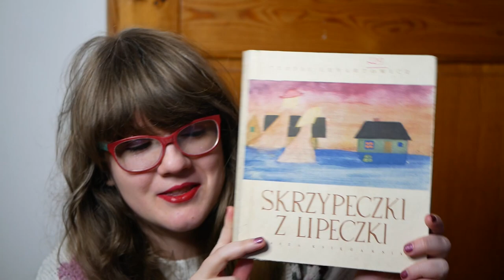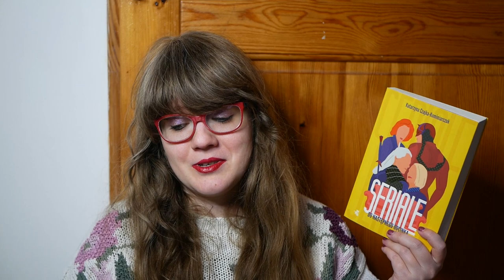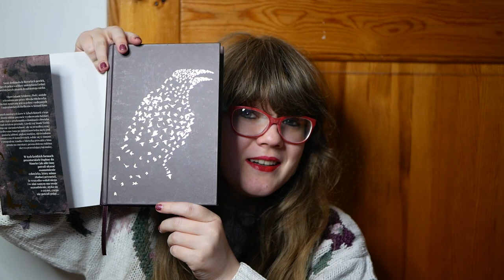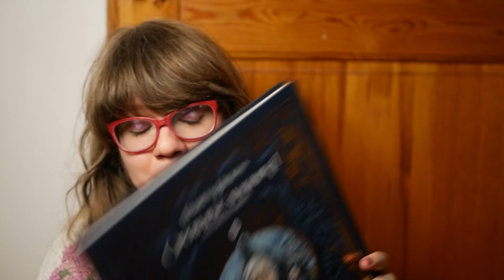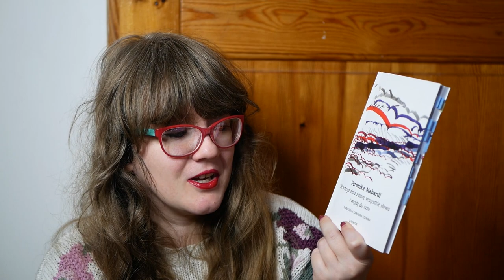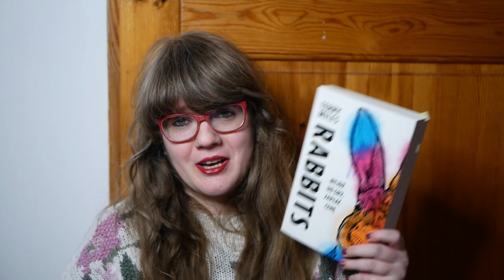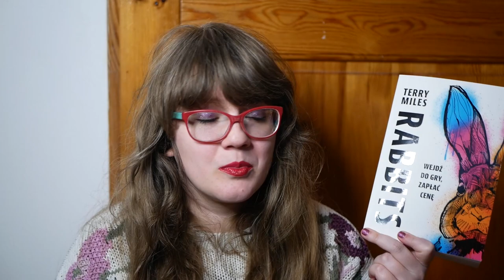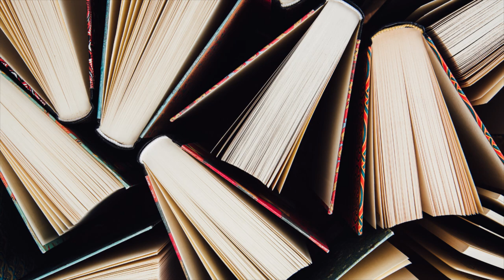Książki tak różne, że nie wiem, jak zatytułować filmik | Ostatnio przeczytane #28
Cześć! Dziś pierwsza część podsumowania czytelniczego z końcówki roku. Jutro pojawi się kolejna. Wiem, że wciąż mam spore zaległości w komentarzach. W końcu nadrobię, ale jeszcze nie dziś.

00:00 Wstęp
01:30 „Skrzypeczki z Lipeczki” Teofil Lenartowicz
03:00 „Seriale. Do następnego odcinka” Katarzyna Czajka-Kominiarczuk
06:30 „Ptaki” Daphne du Maurier
10:20 „Opowieść Wigilijna” Charles Dickens, Lisa Aisato
12:30 „Pewnego dnia zbiorę wszystkie słowa i wejdę do lasu” Veronika Mabardi
14:40 „Rabbits” Terry Miles
20:40 „Serce jak smoła” Robert Galbraith (bardzo dużo opowiadam o relacji twórców z odbiorcami)
33:10 Potencjalny spoiler do książki „Serce jak smoła”
33:50 „Serce jak smoła” Robert Galbraith (J. K. Rowling)
36:15 „Cztery tysiące tygodni” Oliver Burkeman
38:00 „Pamiętniki wampirów. Walka” L. J. Smith (i rozważania o toksycznych związkach)
43:00 „Nuka”, „Nowe przygody Nuki” Maciej Dobosiewicz
44:20 „Przecież to było tak niedawno” Magdalena Witkiewicz
45:00 „Basia i Boże Narodzenie” Zofia Stanecka
46:30 „Pamiętnik Adama i Ewy” Mark Twain
47:40 Zakończenie

Nagrywam: Lumix G80, Samsung M21 Mikrofon: Rode VideoMic GO, Blue Yeti
Montuję: Adobe Rush, Adobe Premiere, Canva